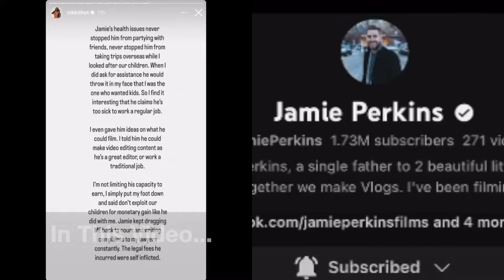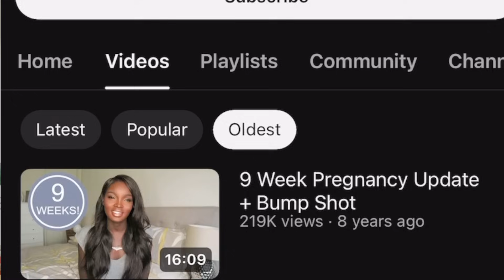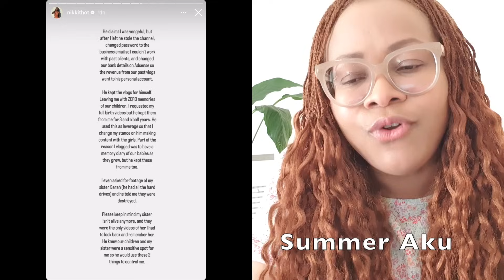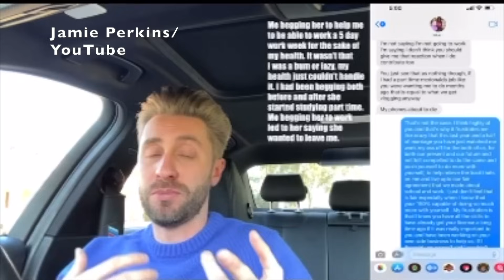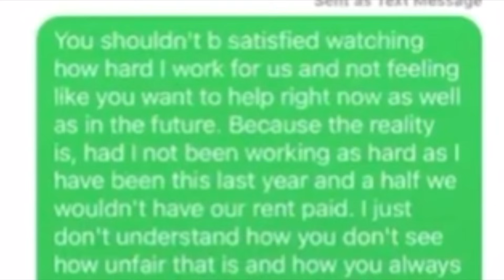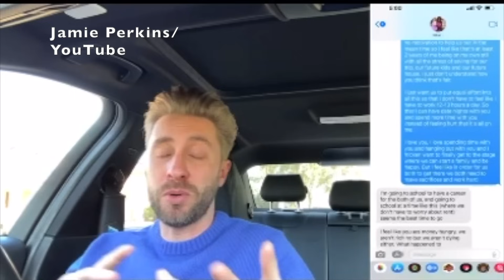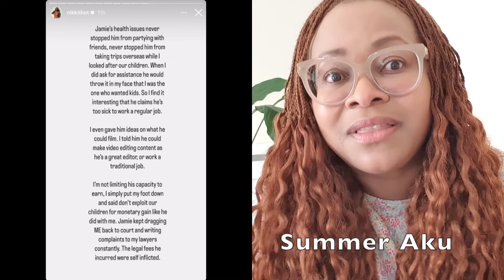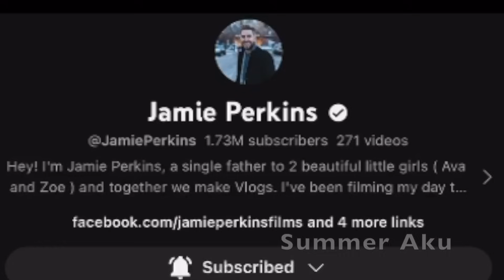Part 5 Nikki Thot Response Without Receipts: Complete Lies & Wool Over People's Eyes? Jamie Perkin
Part 1 Nikki Thot Response Without Receipts: Complete Lies And Wool Over People's Eyes? (Jamie Perkins)

Part 2: Nikki Thot Response Without Receipts: Complete Lies & Wool Over People's Eyes? Jamie Perkins

Part 3 Nikki Thot Response Without Receipts: Complete Lies & Wool Over People's Eyes? (Jamie Perkin)

Part 4: Nikki Thot Response Without Receipts: Complete Lies & Wool Over People's Eyes? Jamie Perkins